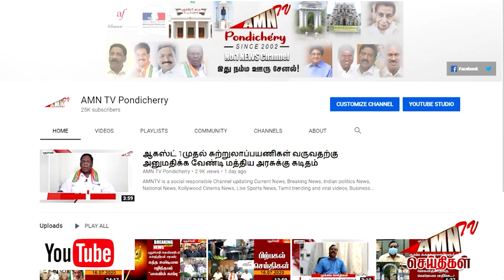புதுச்சேரிக்கு மாநில அந்தஸ்து இல்லை...! - மத்திய அரசு உறுதி...!